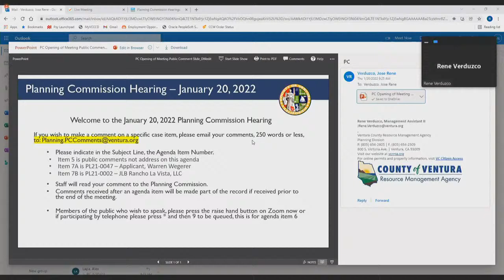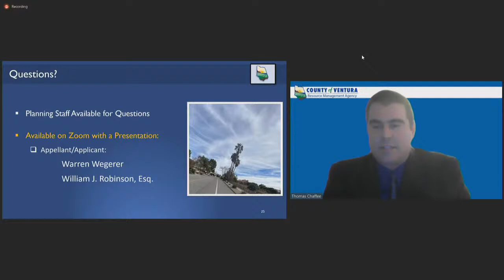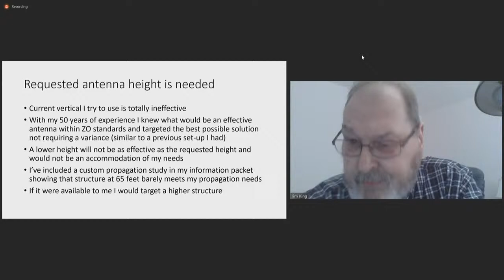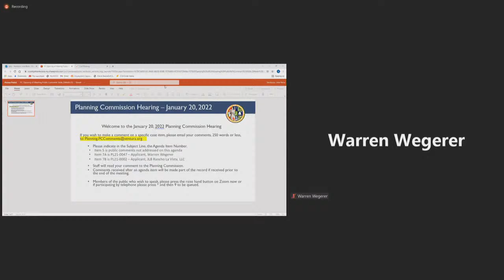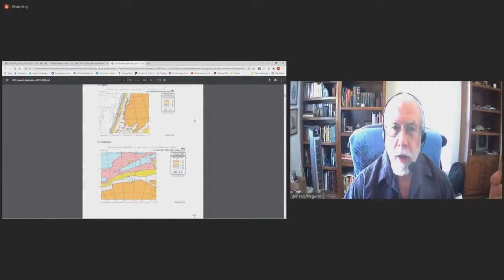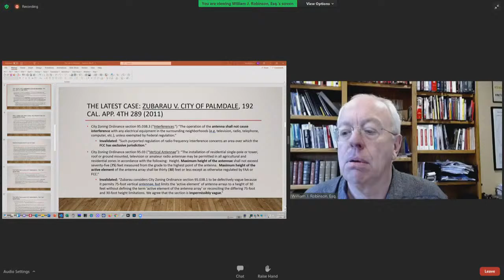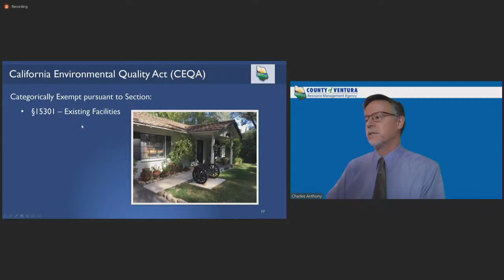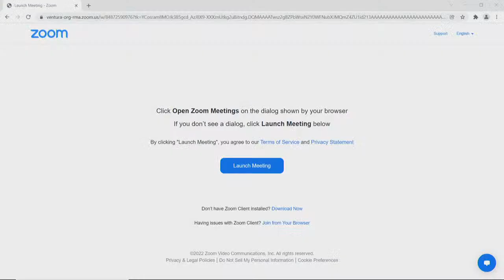Resource Management Agency Planning Commission Hearing - January 20, 2022